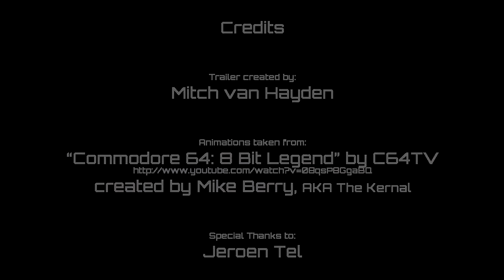A Tribute to Jeroen Tel TRAILER 🎵 free Remix Album by German Remix Group | GRG-ATT02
A Tribute to Jeroen Tel - Trailer
free digital download remix album by German Remix Group
Release: GRG-ATT02